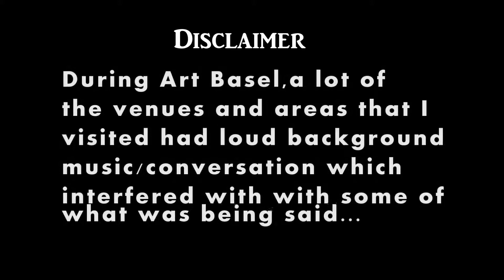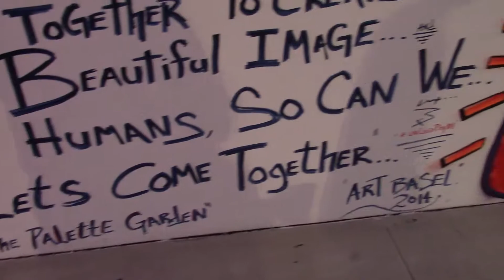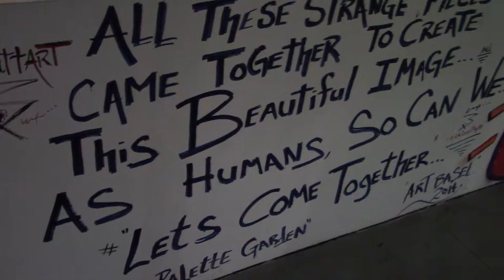UnCutt Art Interview- A.V. Basel 2014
I actually ran into Un while walking the streets of Wynwood during Miami Art Basel 2014, as he was working on a mural. He and I sparked up a conversation and the rest is history. A Good, Passionate and Smart Dude.
-Antonius DaGreat